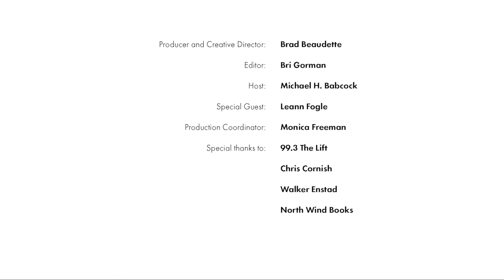S3 E16: Looking ahead to MLK Day of Service with Leann Fogle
Leann Fogle joins Finlandia Fridays to kick off the second half of season three. Fogle is the Director of Residence Life at Finlandia, and is apart of the planning committee for the Martin Luther King Jr. Day of Service.
For full show notes visit finlandia.edu/fridays